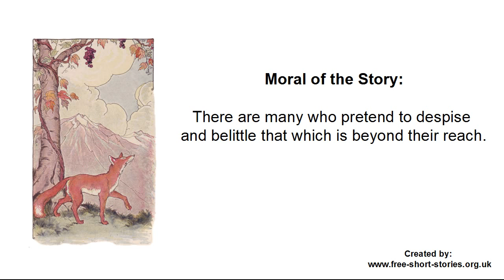*** The Fox and The Grapes - Children's Story - Free Short Stories ***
Read this short childrens story about The Fox and The Grapes, a beautiful short story with a moral. For a great selection of short stories